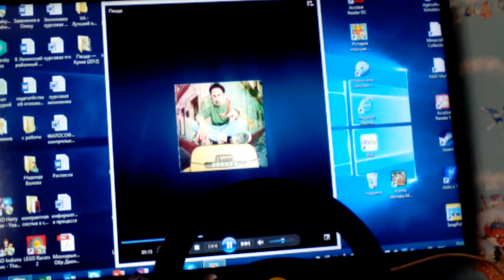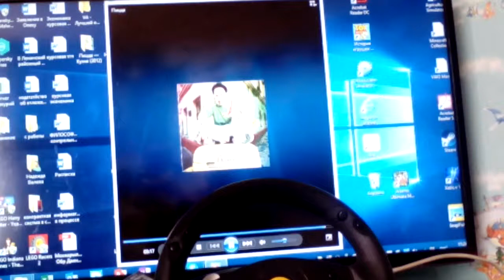27 июня 2017 г.